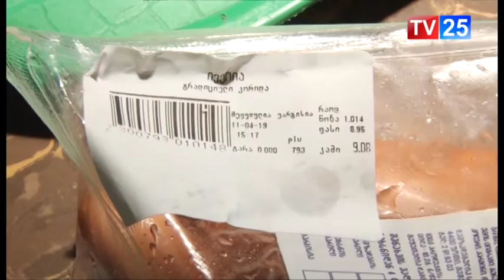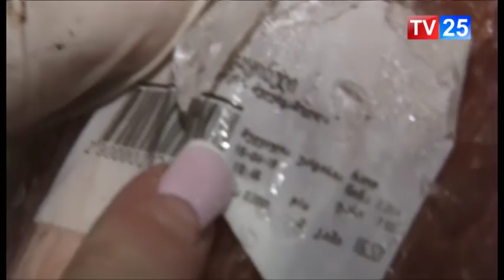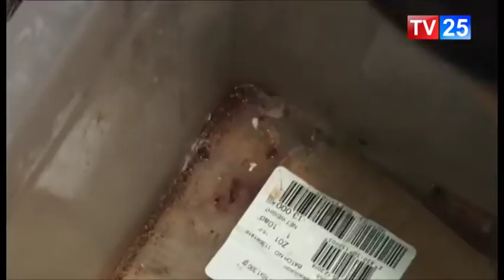08 05 2019